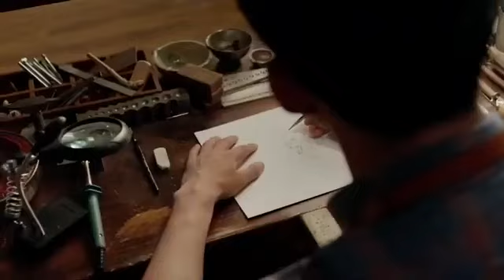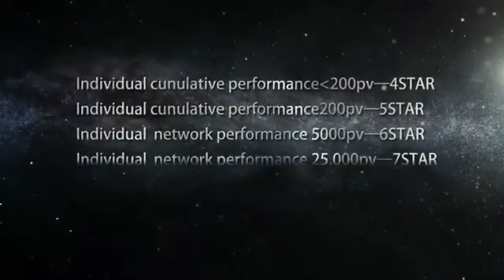TIENS HAND MADE PIN WATCH THE VIDEO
एक वैश्विक संगठन वर्तमान में पिछले 26 वर्षों से दुनिया भर में 190+ से अधिक देशों में काम कर रहा है ..tiens संगठन ने कई चार्टर्ड प्लेन, विला, याच और लक्ज़री कार्ड वितरित किए। पुरस्कार के रूप में ..और एक बड़ा प्रोफ़ाइल है।  ...तो जुड़ने के लिए या टीन्स के बारे में अधिक जानना चाहते हैं ...
         हरीश पीलवान
          टीम संकल्प ✊
(स्वास्थ्य सलाहकार और पेशेवर नेटवर्क बिल्डर)

A global organisation currently working in more than 190+ countries all over the world from past 26 years ..tiens organisation distributed many chartered planes , villas, yatchs and luxuries card .as awards ..and have a big profile . ...so for joining or want to know more about tiens ...

           HARISH PEELWAN
             TEAM SANKLP ✊
(health advisor and Professional Network Builder)